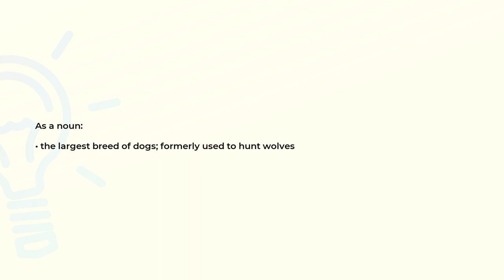What is the meaning of the word WOLFHOUND?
Definition and spelling of the word WOLFHOUND.

(00:00) Intro
(00:07) As a noun
(00:17) Spelling

As a noun (00:07):
• the largest breed of dogs; formerly used to hunt wolves